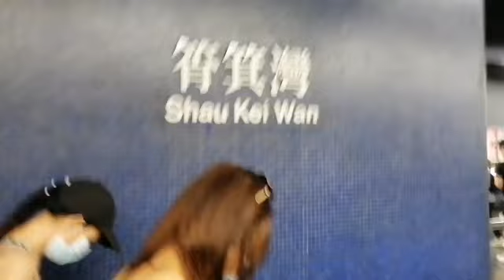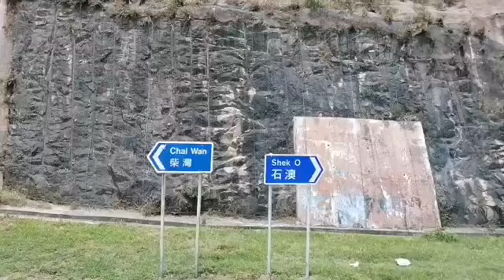Shek O Beach Hong Kong|Labor Day+ Day Off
May 1 Labor Day at Shek O Beach Hong Kong#